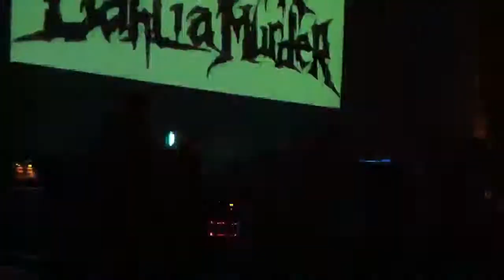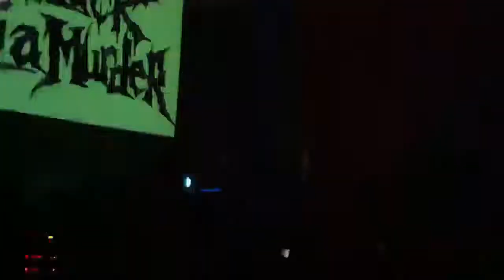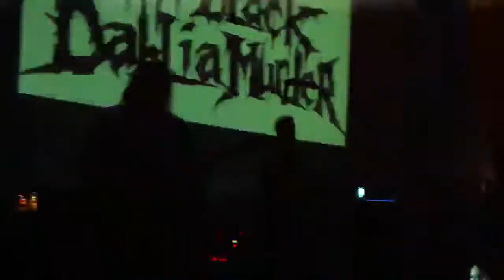The Black Dahlia Murder - Moonlight Equilibrium (Summer Slaughter Tour - Seattle, WA, USA 7.26.11)